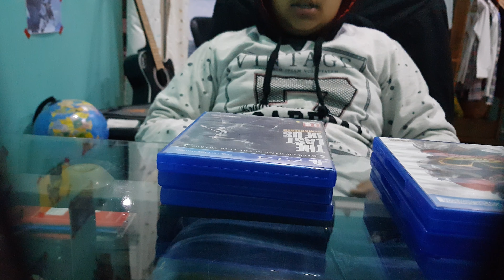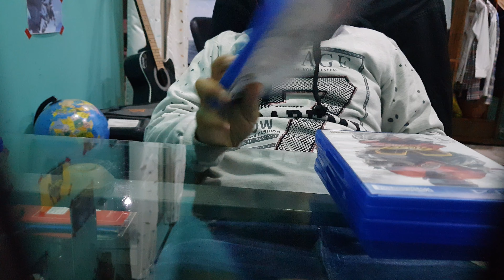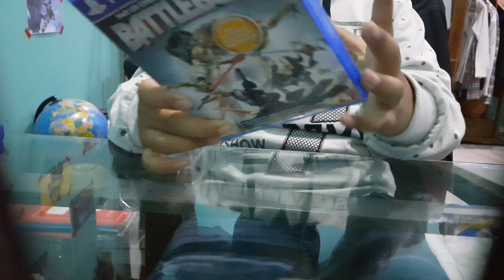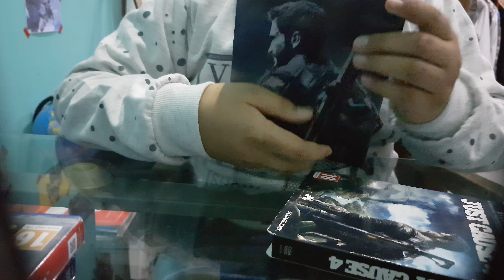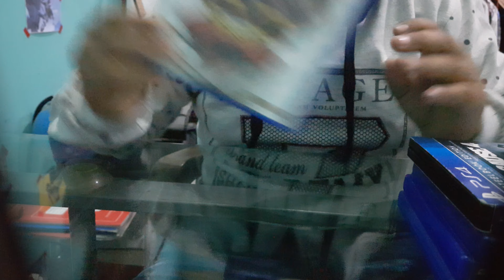Talking about games!!!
Sorry for not showing my face.